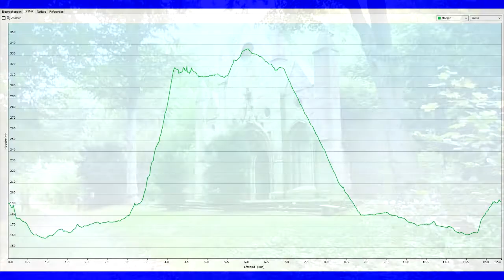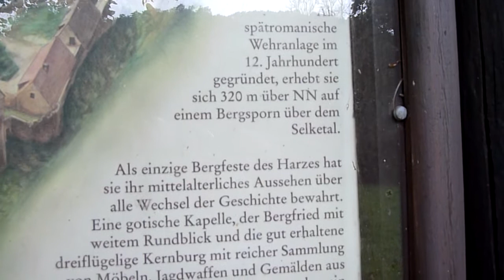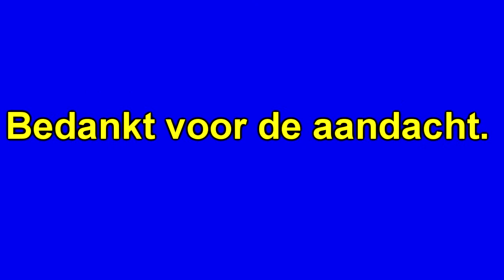Meisdorf naar Burg Falkenstein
Rondwandeling van uit Meisdorf naar de burg Falkenstein.